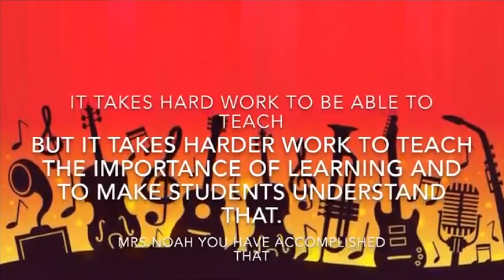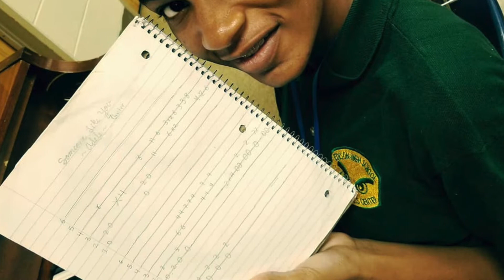C. Powers Interview- Grammys